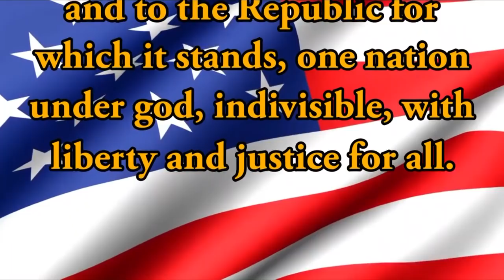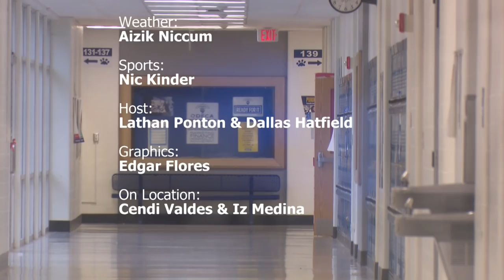HDTV Morning Announcements 12/3/2018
New Crew.